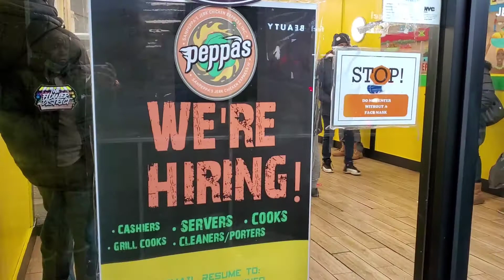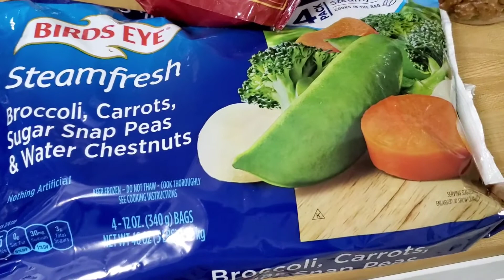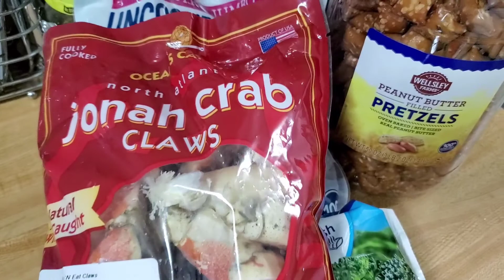In the BACK STREETS...couldn't WAIT (EMBARRASSED) | VLOG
Have you ever had to pull over...in the back streets, to get it in??